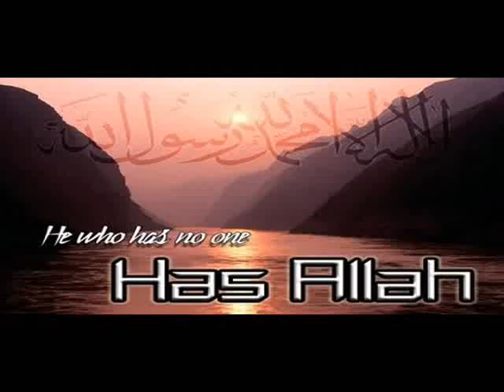MAJID AL ENEZI SURAT AL NAJM